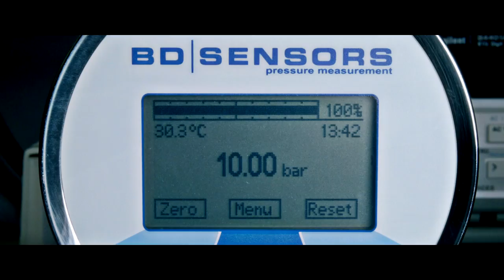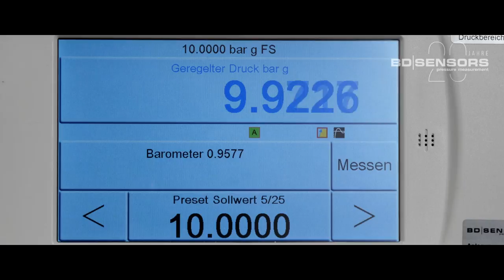BD|SENSORS - 20 Years pressure measurement technologies - Made in Germany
“1995 was an eventful year for the Hochfranken region. An idea was set in motion – an idea that would soon become an established name. Since then that idea has grown steadily, and it continues to grow!
“Flashback: graduate engineer Rainer Denndörfer sees an opportunity on the market and pursues his vision. And his family swings into action and joins him. His vision is called BD|SENSORS – the realisation of cutting-edge pressure sensor technology and reliable jobs along with the security and social benefits of a family business.
Based in Hochfranken, BD|SENSORS is a declaration of faith in both home and cutting-edge technology. This spirit drives us onwards with a considerate approach to entrepreneurship.”
“Wherever industrial processes are advancing, we lead the field for monitoring, controlling and regulating.  BD|SENSORS is a pioneer and pace-setter for progress and advancement in almost every area of pressure sensor technology on the worldwide market.  ‘If we can’t provide a solution, no one can!’ Rainer Denndörfer states with conviction.
From the start we developed and refined products through to start of production. But we were also already resolved on one thing: no risky experiments! We owe it to ourselves, our clients and our staff: revenue comes before volume. Added value before speculation. And above all – our independence.
This is the only way to plan for success, and promotes a strong sense of unity, of ‘ourselves’. Steady growth, year after year, is the reward for all our prudence. What began in 1995 with five employees developed only a few years later into a technology centre in our home town of Thierstein. There is no industry, no challenge that we haven’t tackled with success.
In 2008 another milestone was reached:  Germany’s finest company restaurant and training centre in one: the BD|FORUM. Offering peace, relaxation, chat, enjoyment – our staff of a hundred are worth it to us – after all, BD|SENSORS is to their credit too.
“BD|SENSORS maintains a sharp eye on the future with its shrewd decision to develop a trend-setting centre of excellence, focusing on calibration and inspection technology as well as specialised tool manufacture. Even the latest additions to the BD|SENSORS family are still committed to tradition: offering solutions at the same time as providing added value for our clients. Their progress is our goal.
We rely on family. Family is behind the success we pursue with our responsible actions and decisions, and behind the commitment of each and every BD|SENSORS employee.  We offer home working for young parents and help them find a kindergarten for their child. BD|SENSORS is also committed to paying for kindergarten care and staff travel costs.  All our staff are offered regular highly-skilled in-house training. BD|SENSORS believes it has a greater social responsibility and not only offers an occupational pension but also profit-sharing.  And because the health of our staff is important to us – we also enjoy sports activities together.  Then at lunch time we meet in Germany’s finest company restaurant – the BD|FORUM.
That’s how it is when you have a family. And what was once just a close-knit circle has grown into a supportive model for success. And our family has grown and become larger with our success – it’s called: BD|SENSORS.”